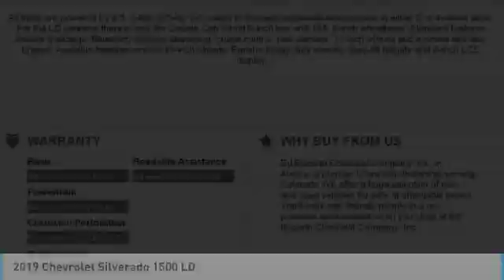2019 Chevrolet Silverado 1500 LD 19-435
2019 CHEVROLET SILVERADO 1500 LD Aurora, CO
Stock# 19-435

Don't miss this 2019 Chevrolet Silverado 1500 LD. It's equipped with Automatic transmission and features a Graphite Metallic exterior. With 5 miles, you'll want to take this car home. Make a great choice today.